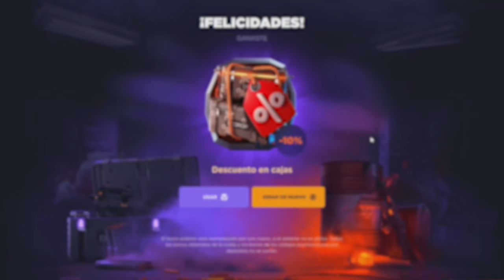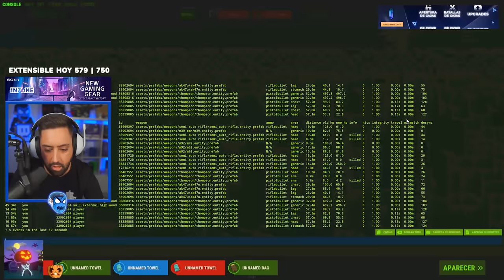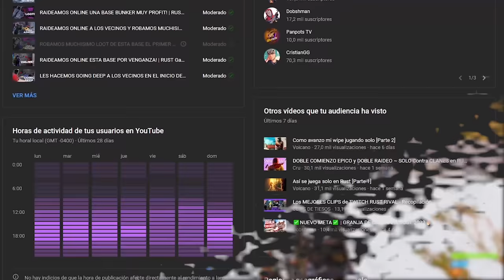LE QUITAMOS C4 Y EXPLOSIVAS A ESTE CLAN !! | RUST Gameplay Español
🎯 GGRUST
CODIGO: TORE
CODIGO PROMOCIONAL: A5QGHVA

💼​ Contacto (bussines)
👥 Team: @guilleplaza97

💻 INFORMACIÓN SETUP